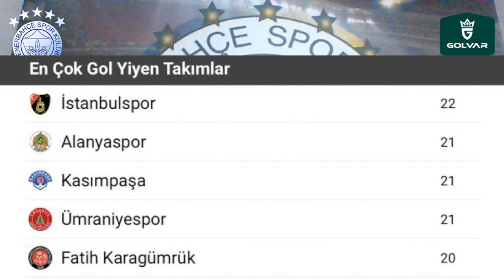SONDAKİKA Fenerbahçe'ye Premier Lig'den Bir Yıldız Daha! Transfer Operasyonu BAŞLADI!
Fenerbahçe'ye Premier Lig'den Bir Yıldız Daha! Transfer Operasyonu BAŞLADI!

Nihat Kahveci'den İstanbulspor maçı sonrası flaş sözler!
Bruma Fenerbahçe kadrosuna dönecek mi? Yönetimden resmi hamle! MAÇLARDA OYNAYABİLECEK!
Fenerbahçe’nin kiralık futbolcuları ne yaptı? Jorge Jesus'tan yakın takip
Jorge Jesus işaret etti yönetim harekete geçti! Fenerbahçe'de stoper operasyonu
Fenerbahçe aradığı stoperi Premier Lig'den buldu

Fenerbahçe, Mykhaylo Mudryk, Loic Mbe Soh, Bruma, Lemos, Serdar Dursun, Kaan Ayhan, Michy Batshuayi,
İrfan Can Kahveci, Enner Valencia, Jorge Jesus, Mergim Berisha, Dimitrios Pelkas, Mbwana Samatta,
Burak Kapacak, Tiago Çukur, Eyüp Akcan, TRT Spor, Nihat Kahveci, İstanbulspor, son dakika,
Luan Peres, Gustavo Henrique, Szalai, Serdar Aziz, Mohammed Kudus, Benjamin Sesko, Anatoliy Trubin,